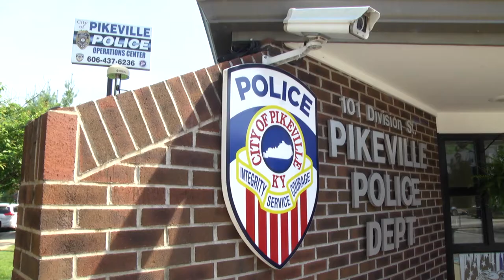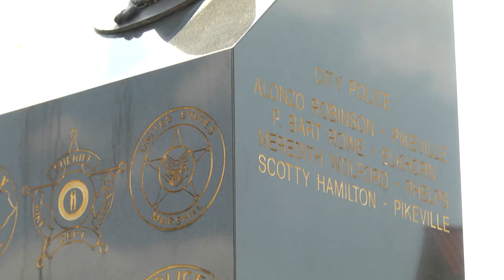Officer Appreciation Ceremony to be held in Pikeville